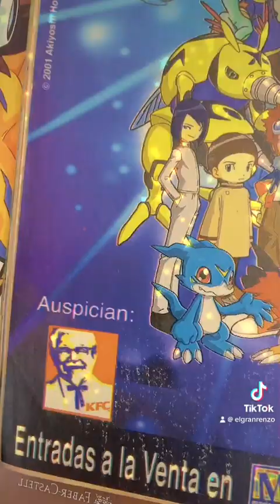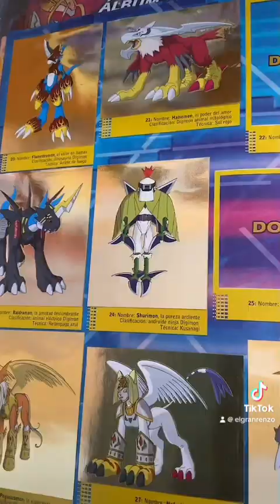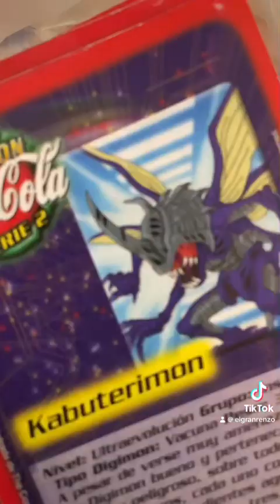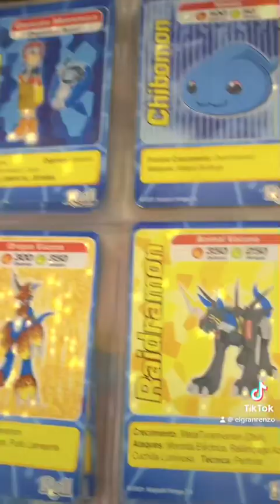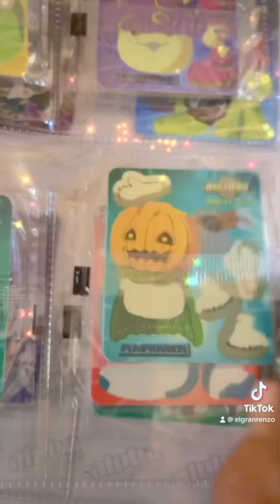DIGIMON COLECCIONES DEL AYER Y HOY